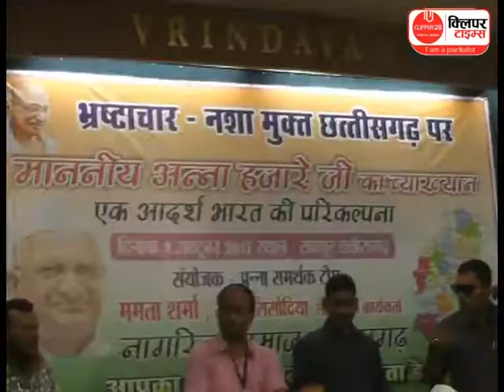भ्रष्टाचार ख़त्म करने के लिए बड़ा संगठन खड़ा करना होगा : अन्ना हजारे